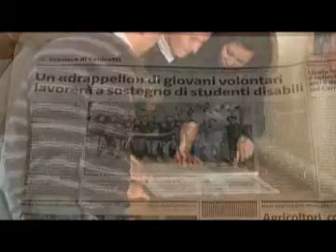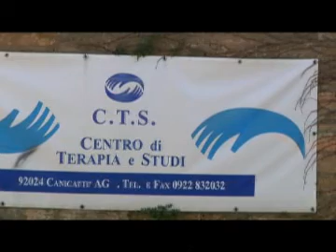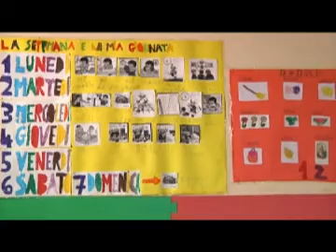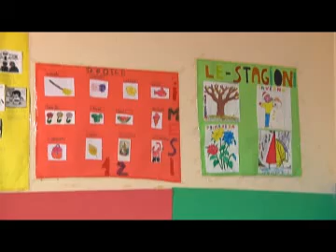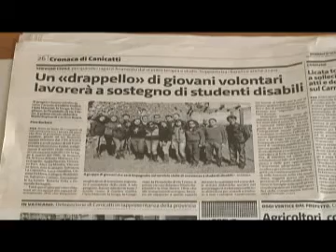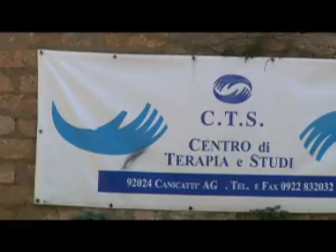CTS Centro di Terapia e Studi - Canicattì